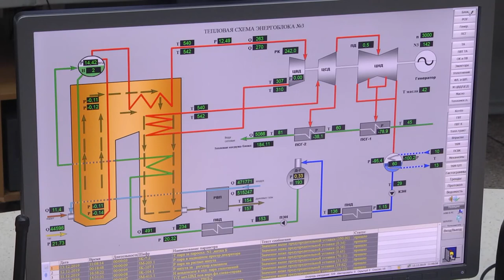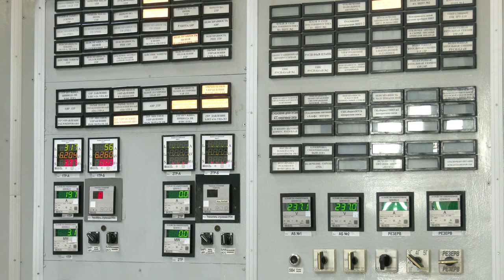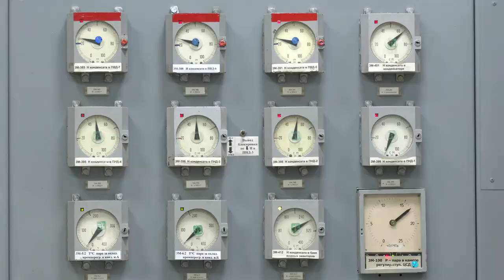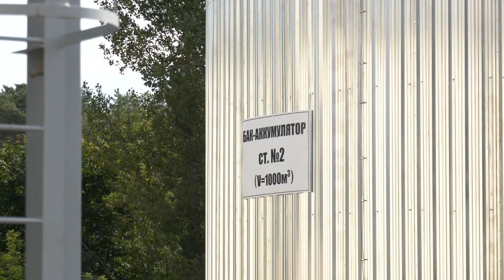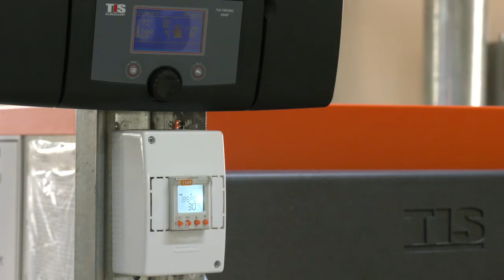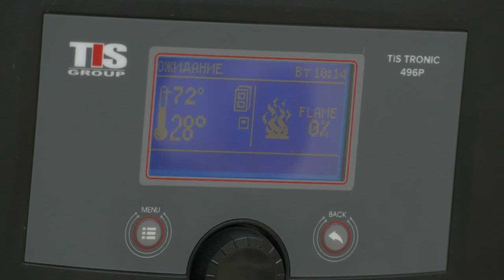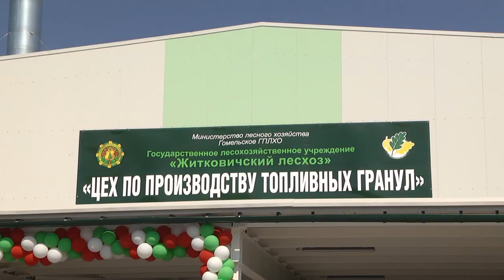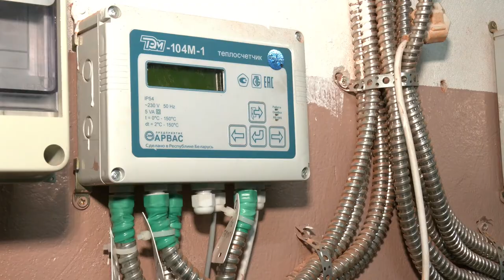Эконом 25.09.2020 Подготовка к зиме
С наступлением осенних холодов на первый план выходит задача №1 – начало отопительного сезона. Еще немного и потребители поочередно начнут подключаться к источникам теплоснабжения. Самое время проанализировать готовность коммунального хозяйства, объектов топливно-энергетического комплекса.
В программе расскажем , что предприятия региона делают для того, чтобы на пороге отопительного сезона организовать теплый прием осенних холодов, а в наших квартирах был комфорт и уют. Ведь как зиму встретишь, так и проведешь.